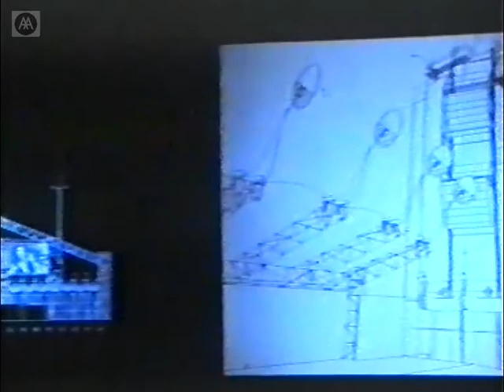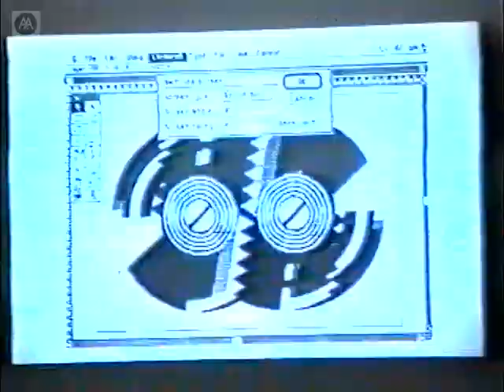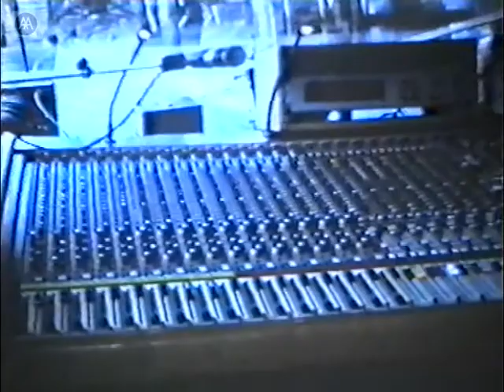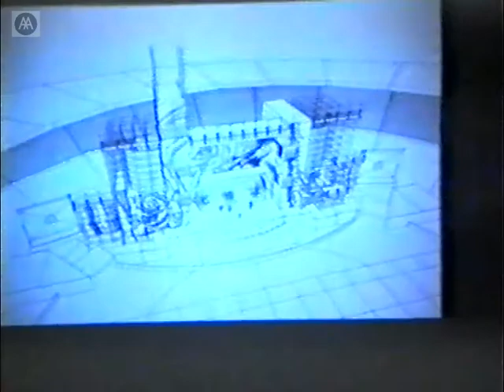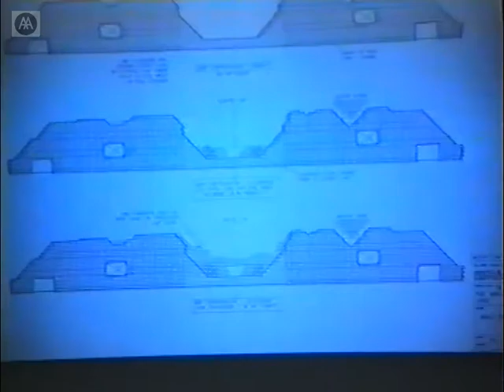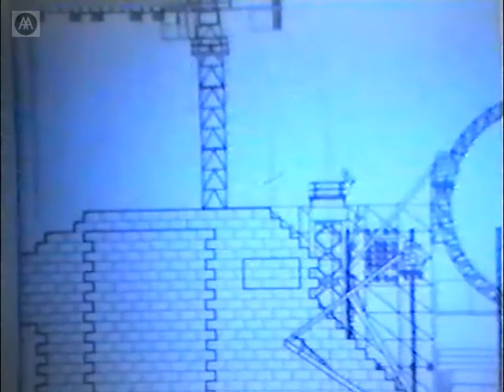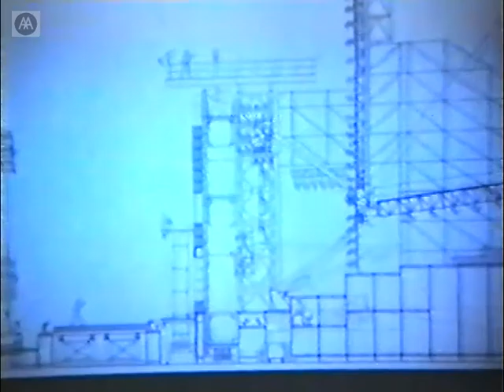Mark Fisher - Unplanned Entertainment: Guerilla Architecture in No Mans Land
In the decades since Woodstock, the construction of temporary and portable architecture to accommodate outdoor concerts has developed from a bunch of hippies in a field to a global construction industry. The ensuing architectures instant and ephemeral nature has led some commentators to describe it as one of the few realisations of the ideas of Archigram. Others have seen its development from flimsy towers of scaffolding to baroque mountains of custom-built scenery as a manifestation of a decadent culture of greed. More tellingly, for Mark Fisher, these primitive structures demonstrate that the only constraint on form is funding. In this lecture he discusses his stage sets for the Rolling Stones tour 'Wheels of Steel' and for 'The Wall', a one-off event in Berlin. Mark Fisher studied at the AA from 1965 to 1971, during which time he experimented with self-articulating inflatables and portable structures. He taught at the AA in the mid-1970s, before moving to full-time set design for discos in the 1980s and rock shows in the 1990s.